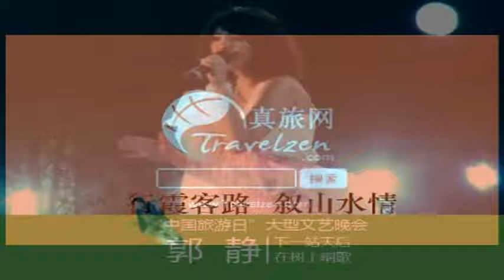2011/05/19 郭靜Claire @ 寧海徐霞客開遊節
寧海徐霞客開遊節